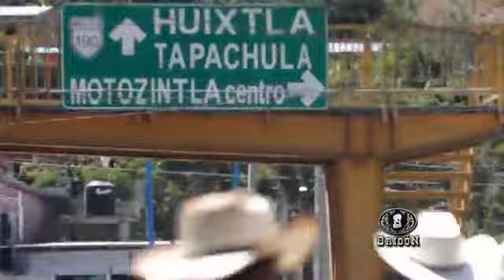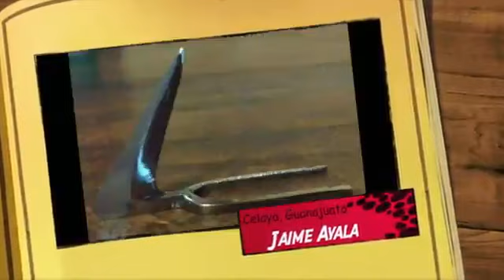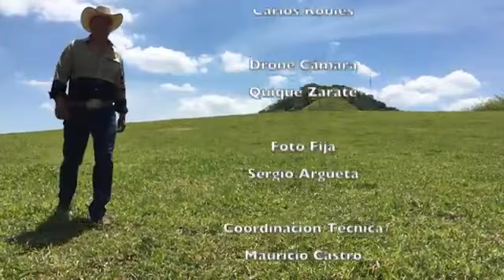Programa Bridón Motozintla, Chis 2017